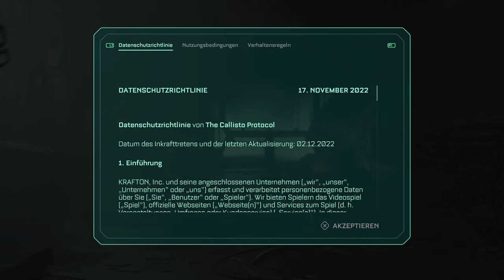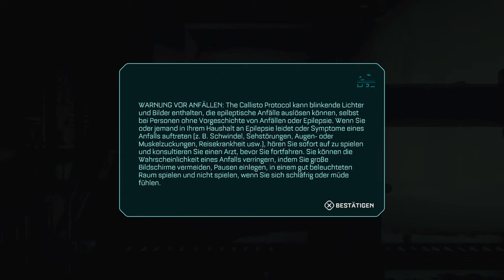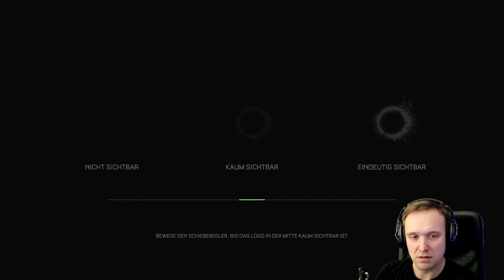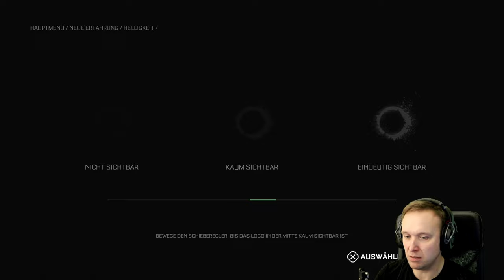The Callisto Protocol 🌑 #01 - Willkommen auf Callisto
Platform: PC